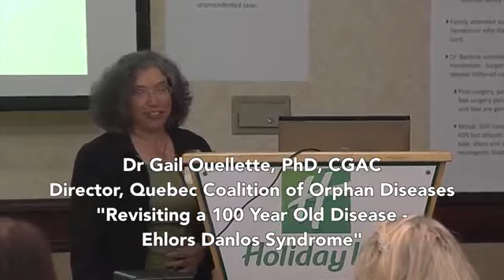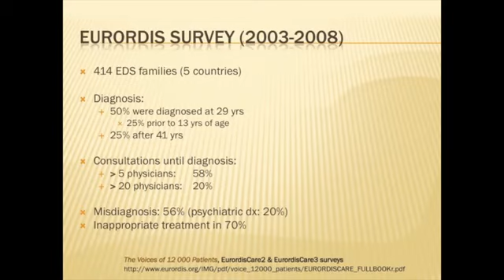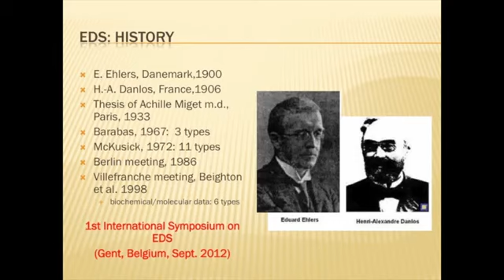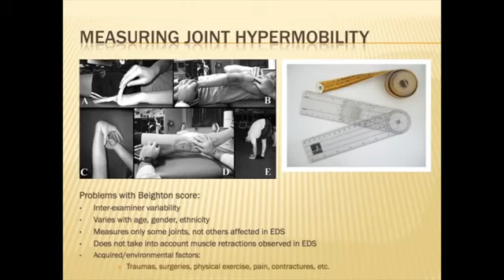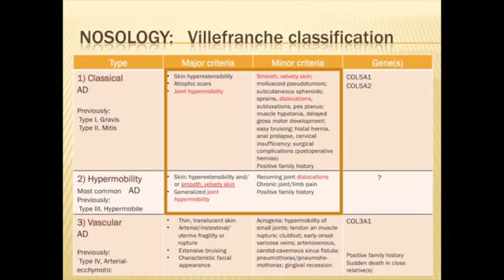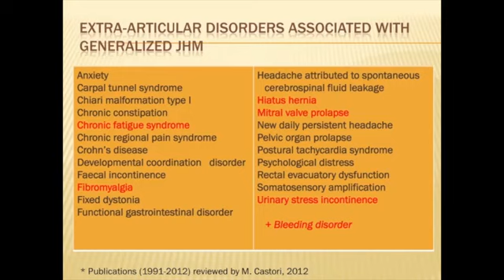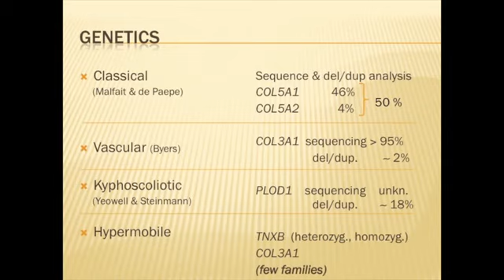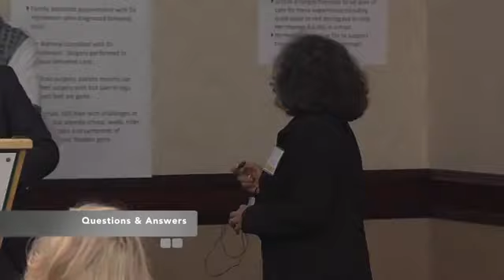Gail Ouellette, PhD, Genetics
Presenter at the 2013 medical conference in Oakville, Ontario